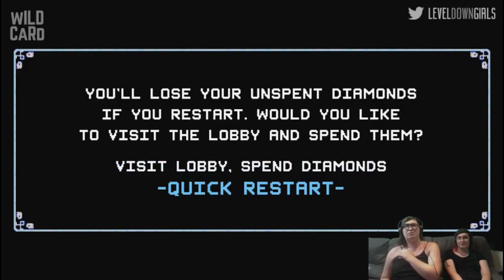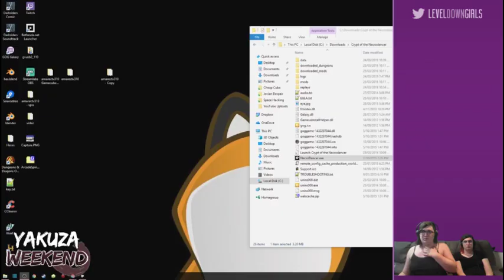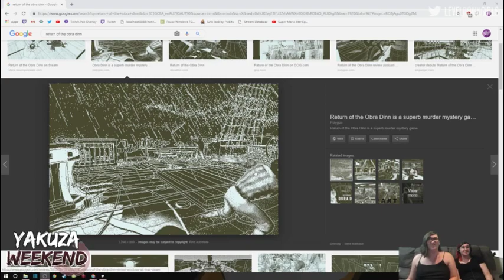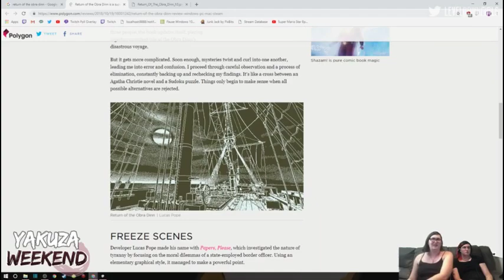Crypt of the NecroDancer episode 1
Lexi plays Crypt of the NecroDancer, lots of rogue-like dancin'!